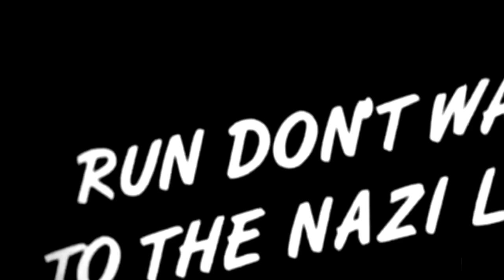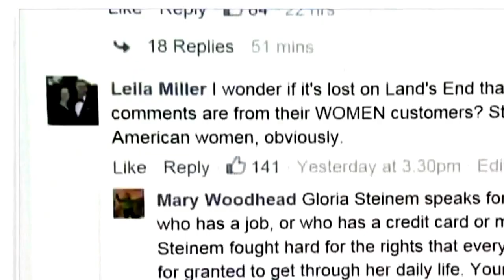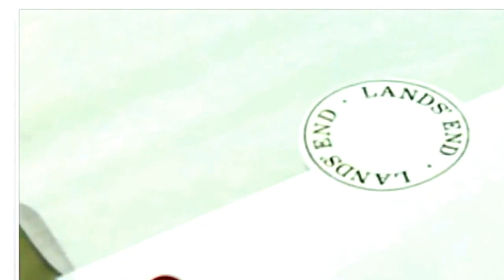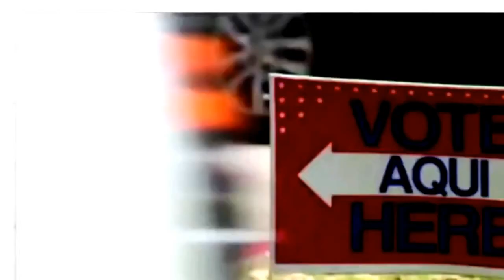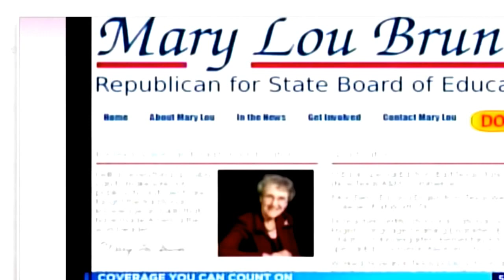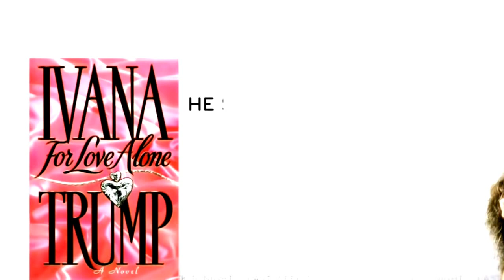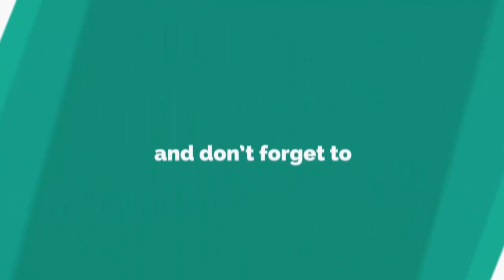John Oliver Trump (HBO)